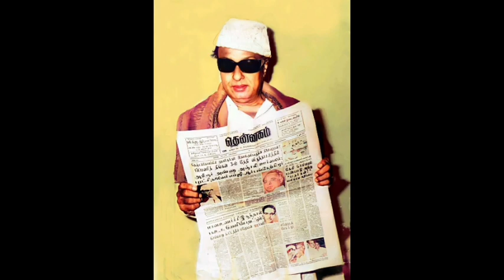MGR THE GREAT 1051 / SPEECH ABOUT MGR IN TAMIL